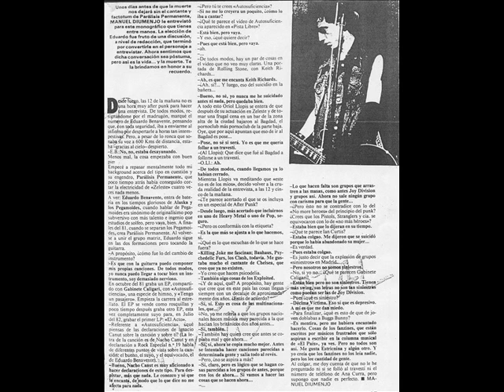Paralisis Permanente Todo sigue igual.wmv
Con imágenes, Parálisis Permanente "Todo sigue igual" Dejad comentarios si os gusta, muchas gracias :)